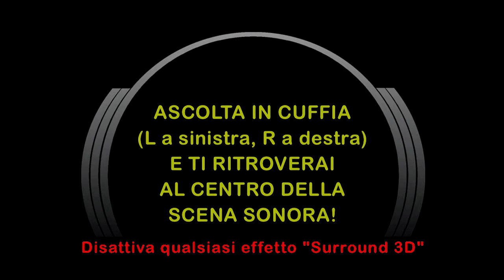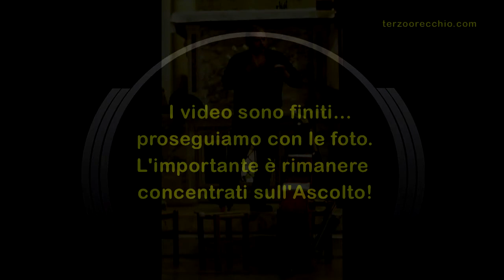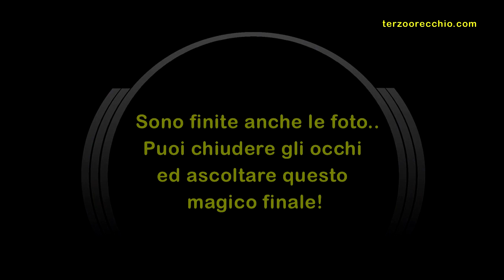Mauro Tiberi & Kairos Ensemble: 5 improvvisazioni in "6D" [3D Bi-Binaural Audio]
Indossa la tua miglior cuffia stereo (L a sinistra, R a destra*) e ti ritroverai al centro della scena sonora di queste straordinarie prove di registrazione, immerso in un magico ambiente senza tempo!

Improvvisazione 1: 00:36
Improvvisazione 2: 04:55
Improvvisazione 3: 09:39
Improvvisazione 4: 16:56
Improvvisazione 5: 34:31
Credits: 41:48

Le performance estemporanee di Mauro Tiberi con il Kairos Ensemble riescono a creare emozionanti atmosfere musicali anche durante delle semplici prove... infatti non sento l'ora di fare sul serio con loro! ;)

Registrazioni Binaurali a dinamica naturale (senza compressione)
ATTENZIONE AI FORTI SBALZI DI VOLUME!
(... e se all'inizio senti piano... aguzza l'udito!! :D)

* Disattiva qualsiasi effetto "Surround 3D"

Double Binaural Recording @ Basilica di San Giorgio al Velabro, Roma, 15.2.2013

• Voci:
Debora Longini
Daniela Bruno
Francesca Di Nicola
Deva Mati
Giorgio Mortini
Gaia Sajeeva

• Percussioni:
Ugo Vantini
Ivan Macera

• Voce, contrabbasso e direzione:
Mauro Tiberi

• Voci aggiunte:
Valentina Fazio
Roberto Porta
Elena Baroglio
Rosa Santini
Claudia Tanga
Sadhu Singh
Carlo Pulerà
Mauro Ciarniello
Francesca Cireddu
Maresa Benigni
Livia Romagna
Ladislaja Pietrangeli
Fiorenza Gherardi
Priscilla Giuliacci
Silvia Sando
Valerio Iammartino
Tiziana Di Pietro
Gianfranco Tosato
Daniela Pellegrini

• Ambientazioni "6D" e Riprese Binaurali:
Franko Russo e Stefano Arciero

• Riprese Video (iPhone®):
Adolfo Franzò

• Foto:
Stefano Arciero
Fiorenza Gherardi

• Post-produzione, Sincronizzazione e Montaggio A/V:
Franko Russo